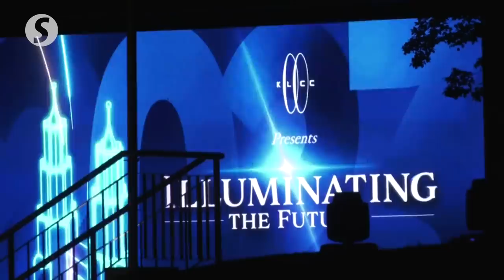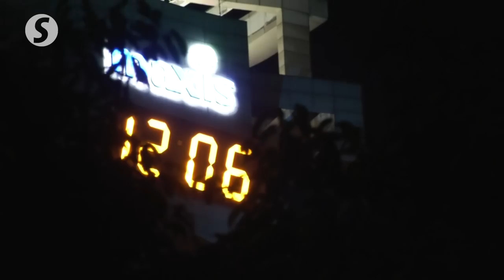Crowd gathers at KLCC Park to welcome 2023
Visitors who gathered at the Kuala Lumpur City Centre (KLCC) Park said they were thankful for the opportunity to usher in the new year together with the crowd post-pandemic.